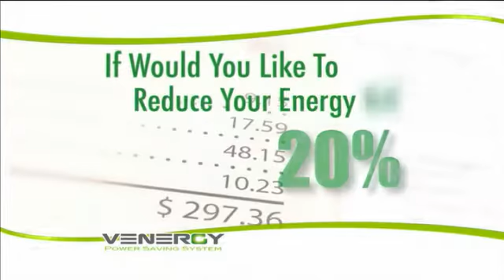Venergy TV Commercial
The Venergy TV commercial which has started airing in October 2010